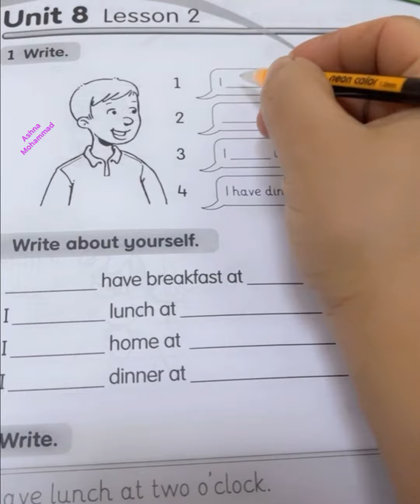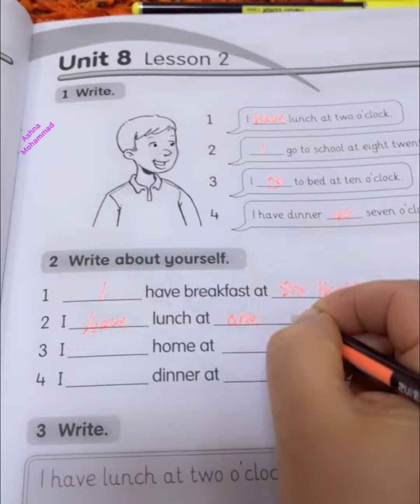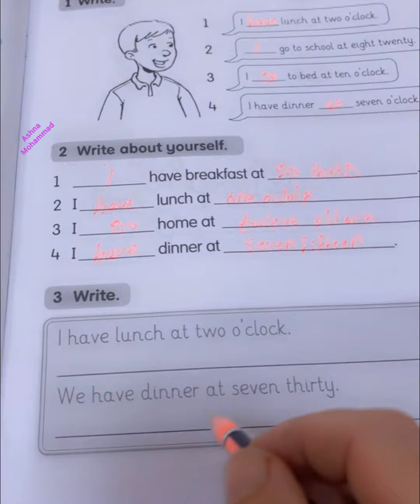Activity Book📖 on page 35/:1-Write. Ashna Mohammad